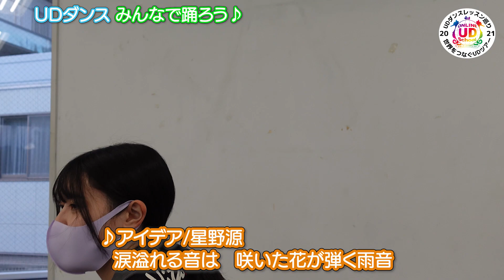【 世界をつなぐUDツアー２０２１ 】１９箇所目 山梨県見延山高校手話コミュニケーション部【UDダンスレッスン100箇所巡り】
協力：手話とダンスで世界をつなぐオンラインUDスクール

手話で踊るを文化に＆UDダンスで居場所作りをテーマに
６月からUDダンスレッスン全国ツアーをしています。

１９箇所目は山梨県見延山高校手話コミュニケーション部さんにて実施しました！